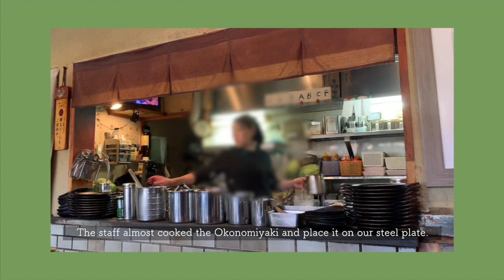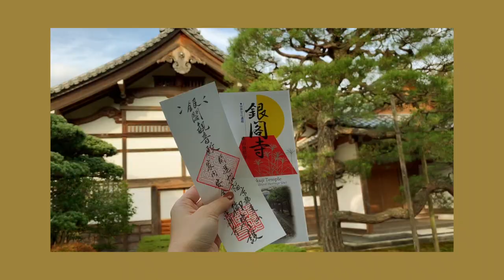[Travel Vlog] KYOTO 11월 교토 단풍놀이 브이로그 (엽서인줄…) Kyoto maple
11월 말에 다녀온 교토 브이로그예요.

한창 단풍이 물드는 타이밍이어서 완벽한 단풍놀이 피크철은 아니었지만
그래도 군데군데 붉게 물들어 있어서 너무 예뻤어요. +_+

전통적인 가옥들과 풍경이 어우러져 너무나 예뻤던 교토, 함께 감상해요.

요즘 날씨가 너무 춥네요! 감기 조심하세요~